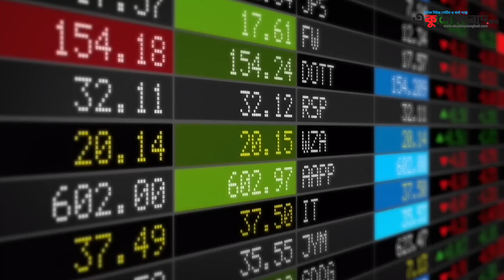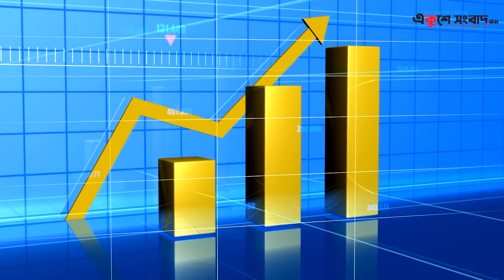বাংলাদেশের প্রবৃদ্ধি পূর্বাভাসের চেয়েও বেশি: এডিবি | ADB | Economy | Ekushey Sangbad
এবার বাংলাদেশের জিডিপি ৬.৫ শতাংশ প্রবৃদ্ধি হবে বলে এশিয়ান ডেভেলপমেন্ট ব্যাংক (এডিবি) এর আউটলুকে প্রকাশ করা হয়েছে।

সেখানে বাংলাদেশ সম্পর্কে বলা হয়েছে- রপ্তানি খাতে প্রত্যাশা চেয়ে ভালো করেছে বাংলাদেশ এবং চলতি অর্থবছরে বাংলাদেশের জিডিপির প্রবৃদ্ধি হবে ৬.৫ শতাংশ।